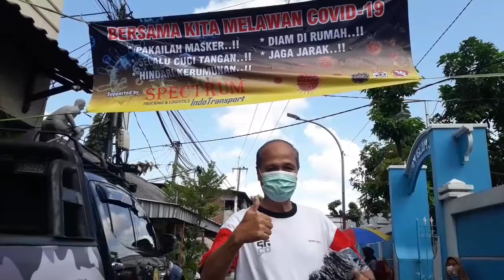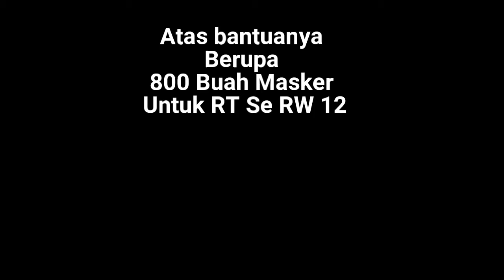BOSS SPEKTRUM EXPEDISI BAGI 800 MASKER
Warga Jojoran Surabaya , bersatu dalam memutus rantai penyebaran covid-19